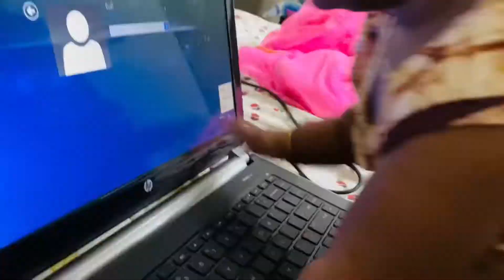We Give Him A Big Surprise 😊Ma makes Pithe 😀Food Review @mrs.adhikary916